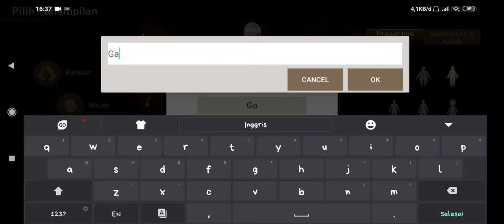Akhirnya RESMI RILIS BALDE AND SOUL REVOLUTION GAME YG D TUNGGU TUNGGU